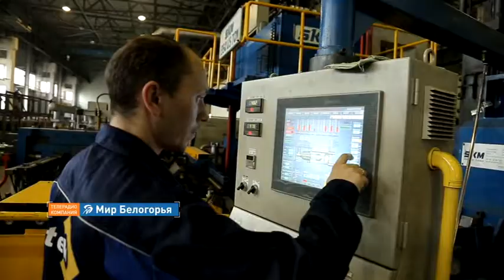Люди дела. Подвиг тружеников Старого Оскола и Губкина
В советские времена производственников по праву причисляли к элите. Их ценили, продвигали, на них опирались. Их характеры ковались у обжиговых печей и прокатных станов, в цехах, шахтах и карьерах. На Белгородчине – в Губкинском и Старооскольском округах – собрались такие, особенные люди: с производственной хваткой, инженерным умом и крепким характером. Именно благодаря этим людям наша страна получила еще один индустриальный регион. О трудовых подвигах белгородцев – в фильме «Мира Белогорья».